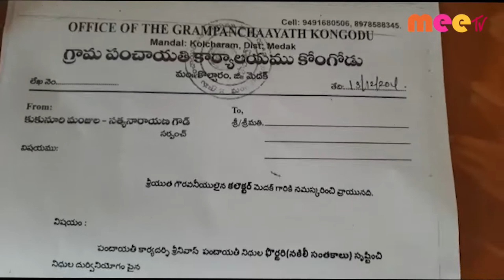కొల్చారం //14.12.2021//MEE TV NEWS//